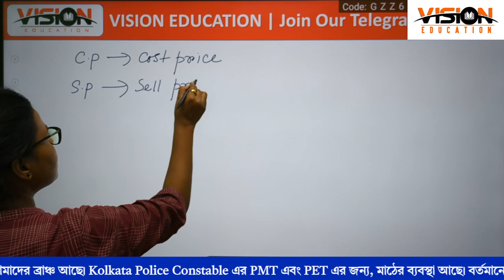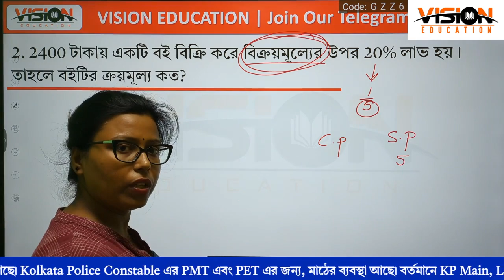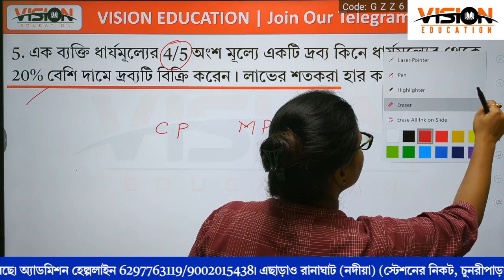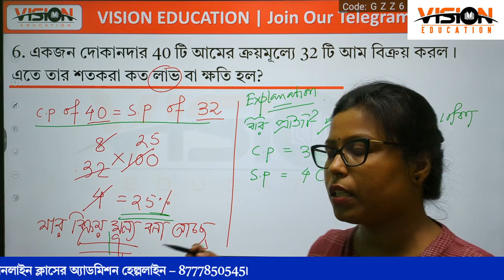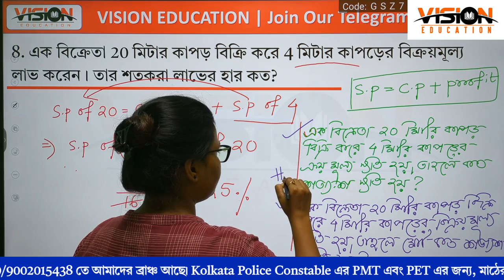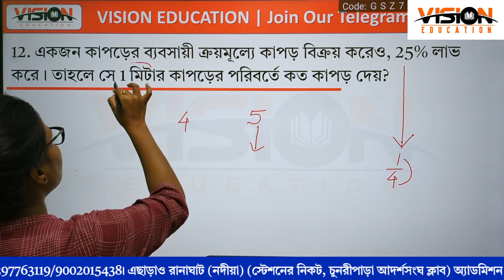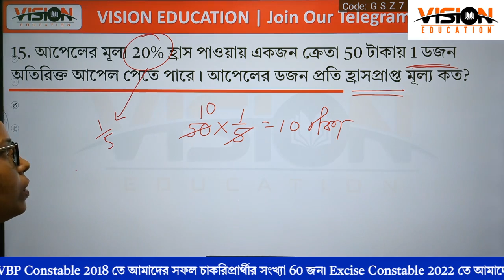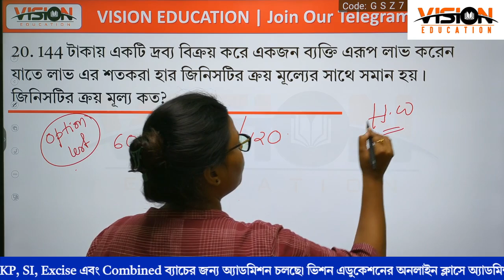Mathematics | Profit & Loss | Day 3 | Vision Education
Welcome to Vision Education: West Bengal's Leading Government Exam Preparation YouTube Channel. Preparing for Defence Exams (WBP Constable, WBP SI, KP Constable, KP SI, Excise Constable, Excise SI, Excise ASI, SSC GD, Army, Navy, Airforce, RPF).

Next Recruitment 2023
Next Recruitment 2023 includes Live Batches, Test Series, Video Lectures & Study Materials for all the upcoming defence exams, including wbp constable, wbp si, kp constable, kp si, excise constable, excise si, excise asi, ssc gd and many more.